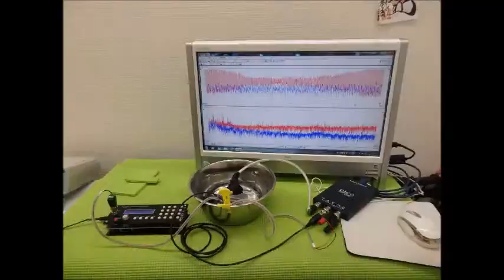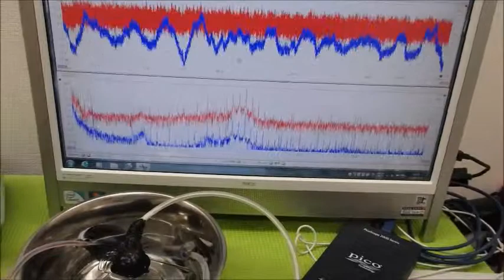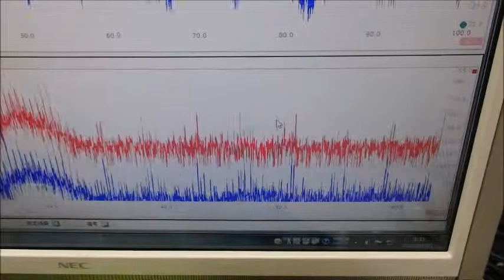音圧測定・解析に基づいた、超音波のコントロール技術 ultrasonic-labo